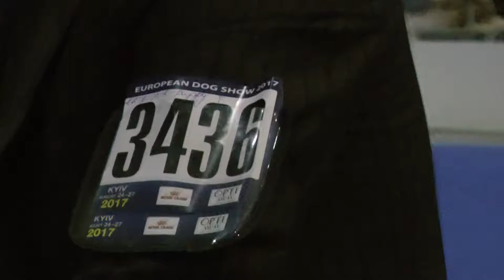ЕВРОДОГШОУ-2017 * ПОМЕРАНСКИЙ ШПИЦ * ЩЕНКИ СУКИ * 3436